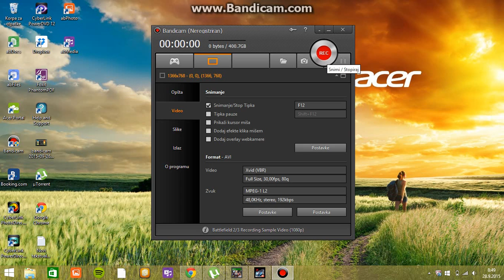RG RACING 1 epizoda